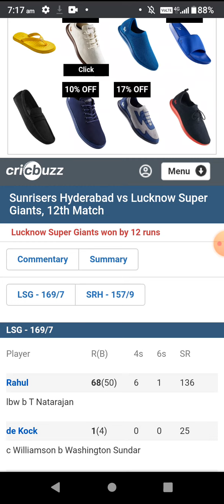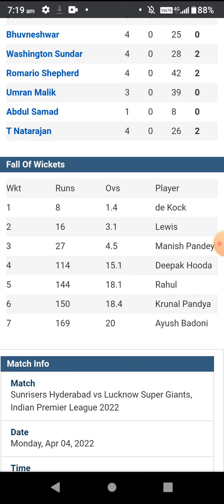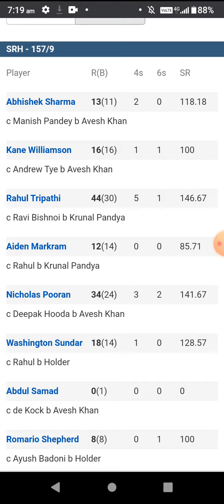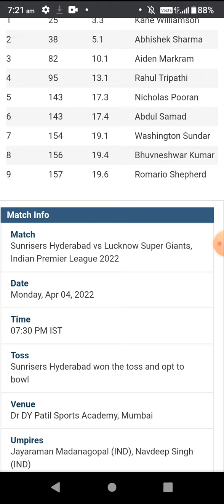12 th match ipl summary